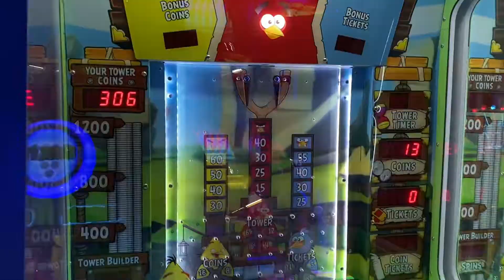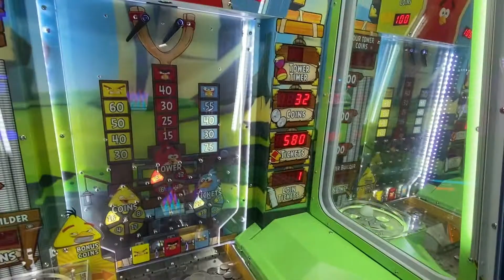Main Event Arcade - Angry Bird Coin Crash, Food, and Trip Summary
Playing Angry Bird Coin Crash and eating lunch at Main Event Arcade.